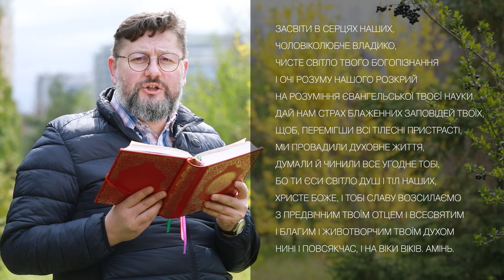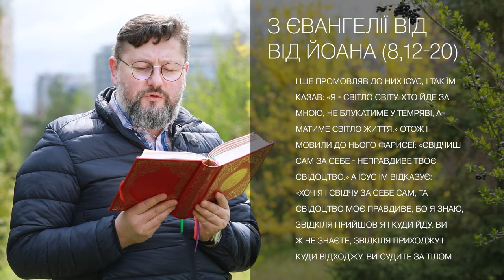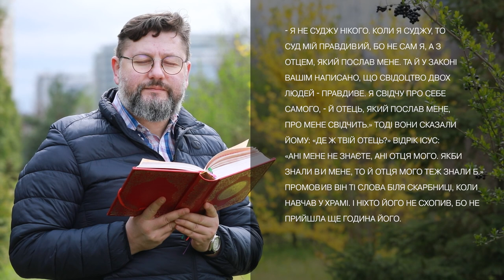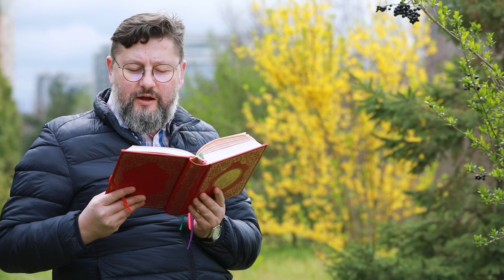Євангеліє від Івана 8, 12–20 ▪ Слово Боже на сьогодні / Новий Завіт ▪ о. Віталій Храбатин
на четвер / 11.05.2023 / з Євангелії від Івана 8, 12–20

00:00:01 - Засвіти в серцях наших, Чоловіколюбче Владико, чисте світло Твого Богопізнання і очі розуму нашого розкрий на розуміння Євангельської Твоєї науки. Дай нам страх блаженних заповідей Твоїх, щоб, перемігши всі тілесні пристрасті, ми провадили духовне життя, думали й чинили все угодне Тобі, бо Ти єси світло душ і тіл наших, Христе Боже, і Тобі славу возсилаємо з Предвічним Твоїм Отцем і Всесвятим і благим і Животворчим Твоїм Духом нині і повсякчас, і на віки віків. Амінь.

00:00:40 - І ще промовляв до них Ісус, і так їм казав: «Я - світло світу. Хто йде за мною, не блукатиме у темряві, а матиме світло життя.» Отож і мовили до нього фарисеї: «Свідчиш сам за себе - неправдиве твоє свідоцтво.» А Ісус їм відказує: «Хоч я і свідчу за себе сам, та свідоцтво моє правдиве, бо я знаю, звідкіля прийшов я і куди йду. Ви ж не знаєте, звідкіля приходжу і куди відходжу. Ви судите за тілом - я не суджу нікого. Коли я суджу, то суд мій правдивий, бо не сам я, а з Отцем, який послав мене. Та й у законі вашім написано, що свідоцтво двох людей - правдиве. Я свідчу про себе самого, - й Отець, який послав мене, про мене свідчить.» Тоді вони сказали йому: «Де ж твій Отець?» Відрік Ісус: «Ані мене не знаєте, ані Отця мого. Якби знали ви мене, то й Отця мого теж знали б.» Промовив він ті слова біля скарбниці, коли навчав у храмі. І ніхто його не схопив, бо не прийшла ще година його.

00:02:05 - пояснення уривку [Євангеліє від Івана 8, 12 – 20]

Поширюйте відео!

Україна молиться!